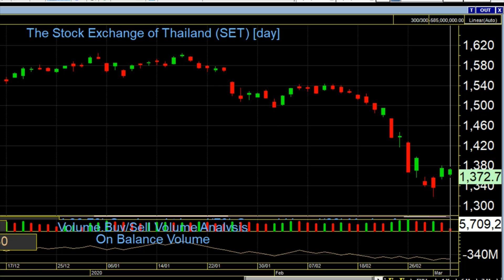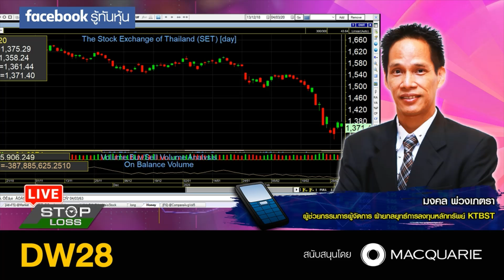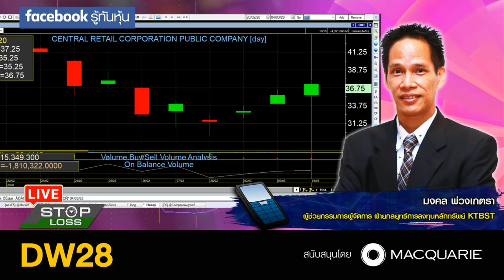04032020 Stop loss live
สายที่ 2 คุณมงคล พ่วงเภตรา (อู๊ด) ผู้ช่วยกรรมการผู้จัดการ ฝ่ายกลยุทธ์การลงทุนหลักทรัพย์ KTBST